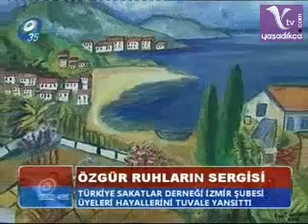Engelliler Marifetlerini Tuvallere Yansıttılar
Türkiye Sakatlar Derneği Üyeleri marifetlerini tuvallere yansıtarak ressamlara taş çıkardılar.